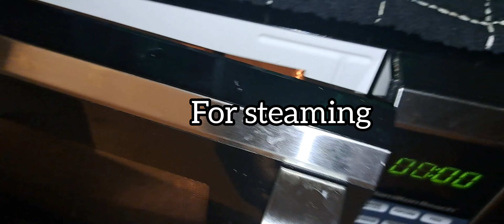a REAL day in the life with a Baby | Baby Weight Gain food| Homemade Puree 😋